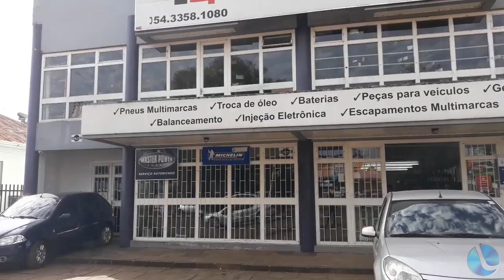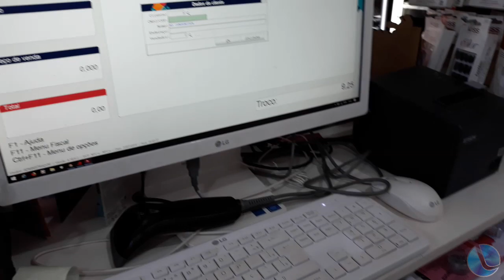Presidente da CDL o desempenho do comércio em 2019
Se for levada em conta a crise econômica que assola o país e se for considerado que tivemos dois desastres naturais de grandes proporções em Lagoa Vermelha, o ano de 2019 pode ser considerado como bom para o comércio local. A avaliação é do presidente da CDL, Genoir Cerri.